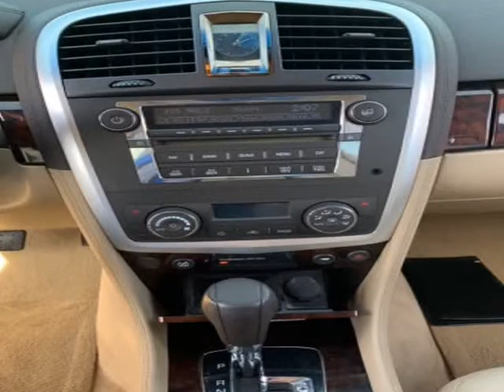2007 CADILLAC SRX (Indianapolis , Indiana)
Honest Abe Auto Sales
4401 North Keystone Avenue
Indianapolis